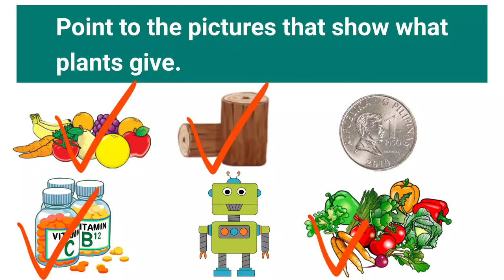Plants Help People (things that plants give us) PRESCHOOL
*telling how plants help people
*Showing appreciation for the plants by taking care of them